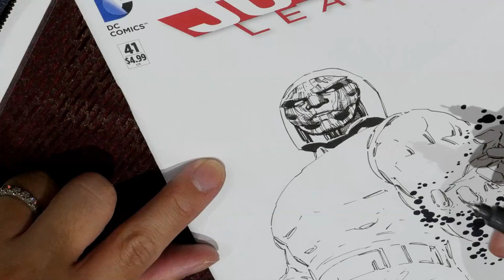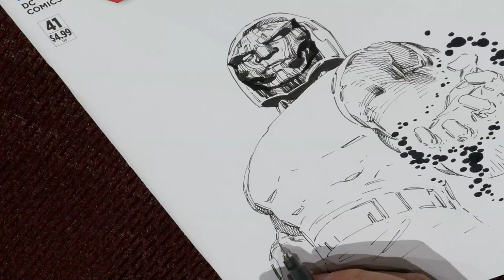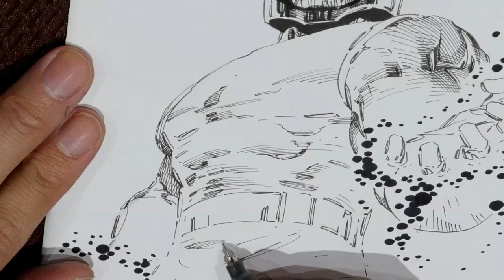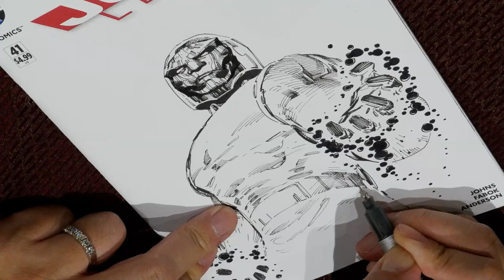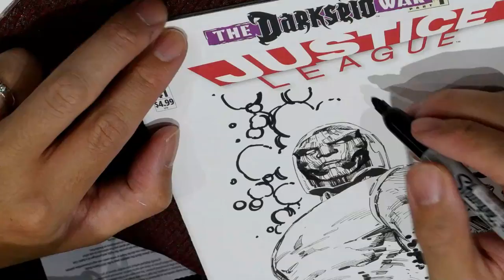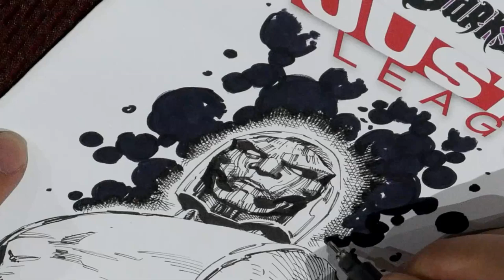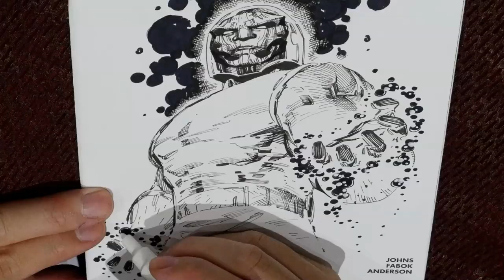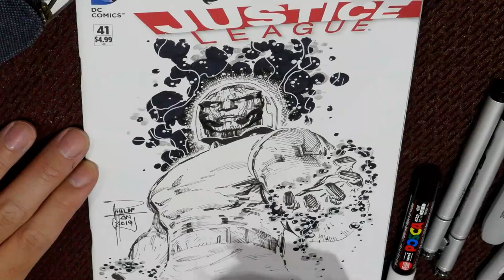Philip Tan drawing Darkseid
Philip Tan drew this amazing Darkseid during San Diego Comic-Con. One of the coolest guys in the comic book industry! Be sure to pay him a visit and say hello whenever you see him at a show.